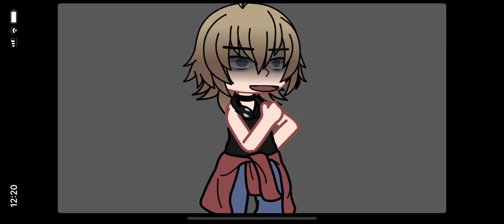My moods in one video.. // Gacha short